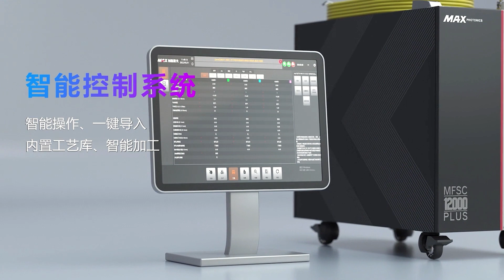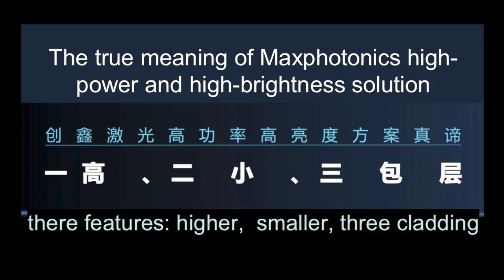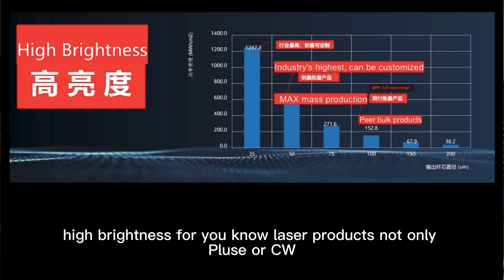Which is the best laser from China?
Max laser just released their single module 12kw laser, they had a press conference with the name of " Day breaking", it's hard to say which is the best brand of laser from china, it all depends on the detailed application and model of laser.